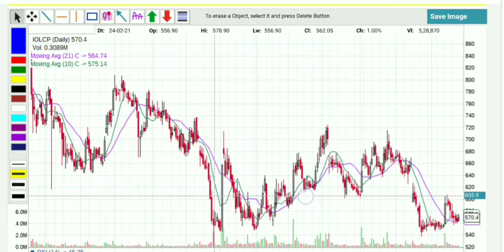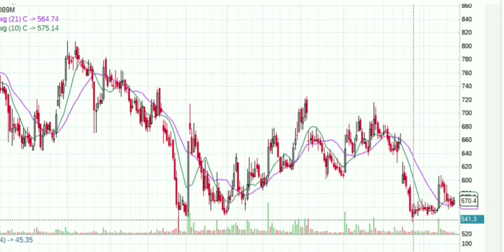IOLCP || IOLCP share price || Stock pe movement kesa rahega